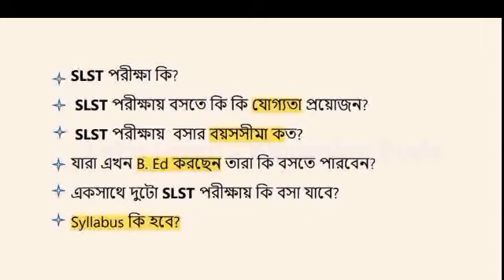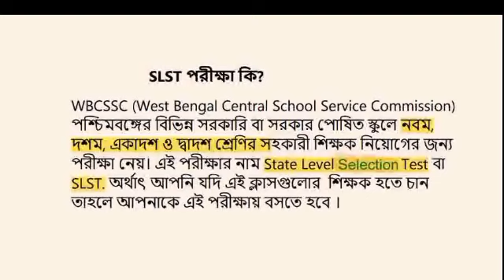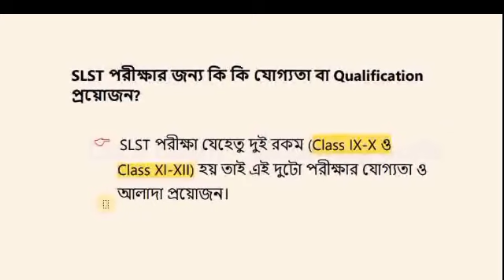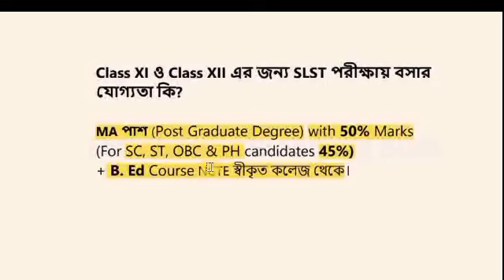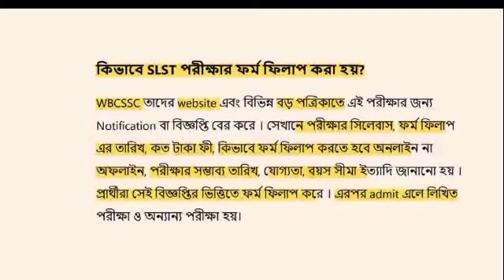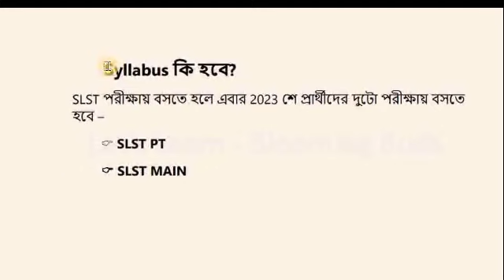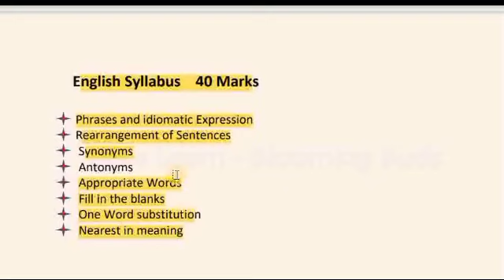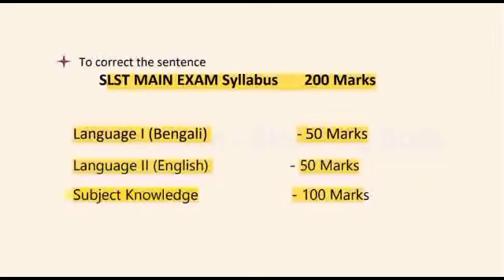WB New SLST : Exam pattern, Notification, Syllabus, Criteria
SLST পরীক্ষার সব তথ্য এই ভিডিওটিতে দেওয়ার চেষ্টা করেছি।
কারা বসতে পারবেন?
যোগ্যতা কি?
 বয়স সীমা কত?
কটা ধাপে পরীক্ষা হবে?
একসাথে 2টো SLST তে বসা যাবে কি না?

অন্যান্য ভিডিও গুলো দেখতে পারেন । ভালো লাগবে।
Phobia নিয়ে - এক কথায় প্রকাশ - //youtu.be/-kFaC19eAUk
Must এর ব্যবহার

The Easiest Way to Learn English । Ajijul Hakim